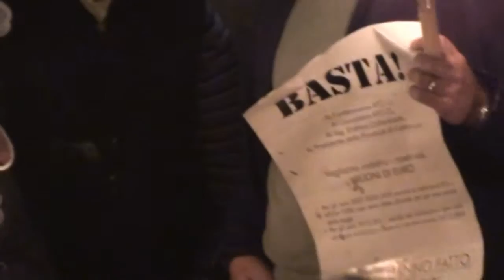Fiaccolata della speranza 17/11/2011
Fiaccolata della speranza. I movimenti civici, i comitati e le associazioni nissene si sono incontrate in piazza per dire basta alla mala politica